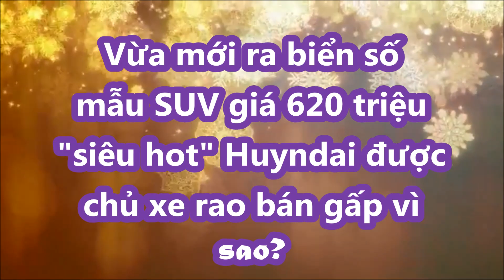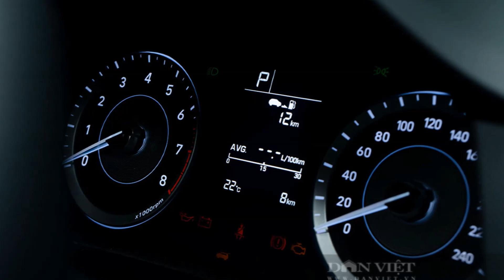Vừa mới ra biển số mẫu SUV giá 620 triệu "siêu hot" Huyndai được chủ xe rao bán gấp vì sao?_XE CỘ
Kia Sonet biển ngũ quý 9 tại Nghệ An vẫn đang còn “nóng hổi”, thì mới đây tiếp tục xuất hiện thêm một chiếc Hyundai Creta "trúng biển" ngũ quý 4 ở Hà Tĩnh.